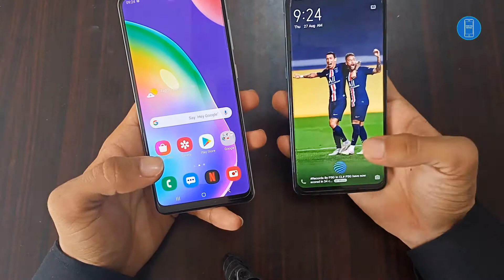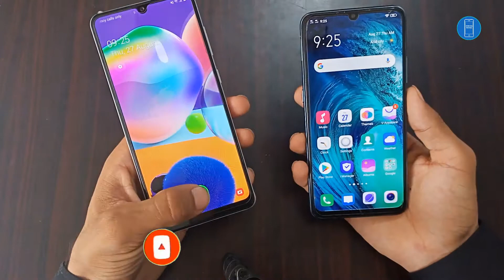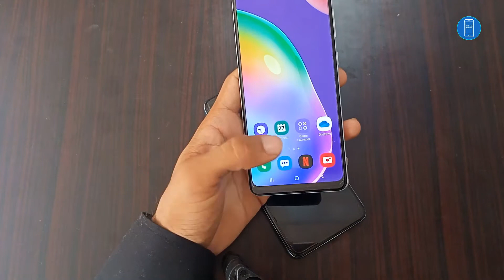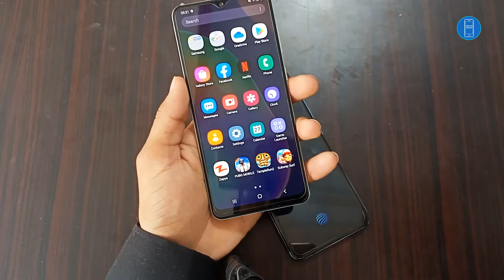Samsung A31 vs Vivo S1 | Full Comparison | Which is better?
Music in this video
Song Symbolism
Artist Electro-Light